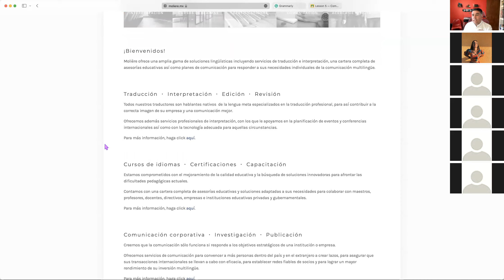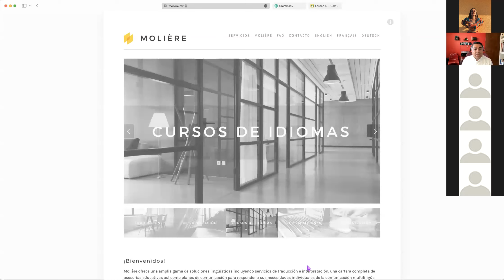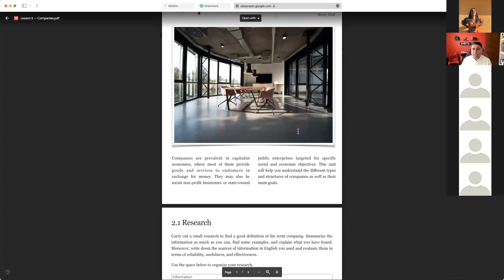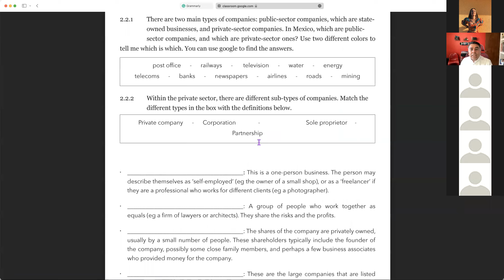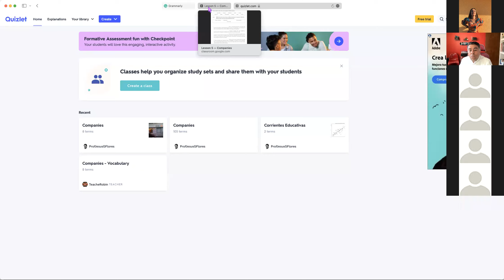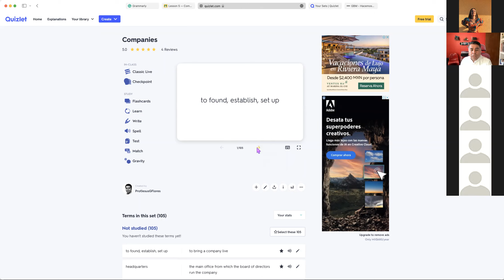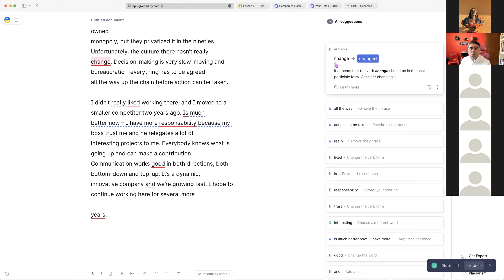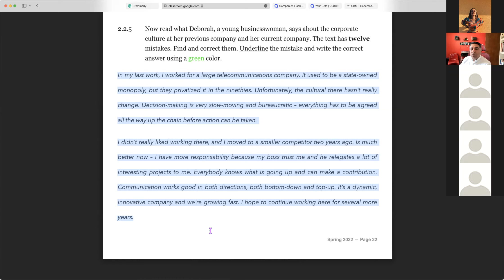Lesson 5 — Companies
This time we talked about the importance of running your own company. Besides, we saw a general description of the app Quizlet which helps you to memorize new terms.
Finally, we mentioned how Grammarly can help you tremendously to improve your writing. You should give it a try.